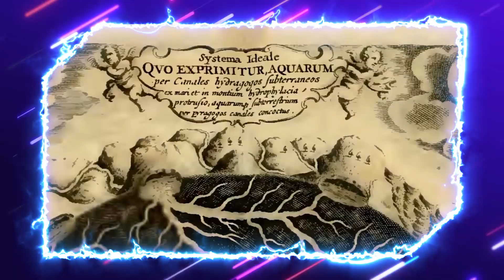REVELADO! COMO KING KONG CRESCEU TANTO QUANTO O GODZILLA?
De todas as versões do King Kong, seja o King Kong de 2005, 1933 ou Kong Ilha da Caveira, o Kong de Godzilla vs Kong de 2021 é o maior de todos!

Dá 1UP aí!